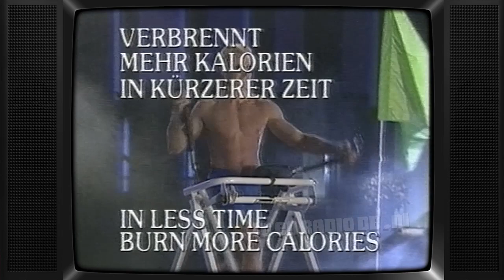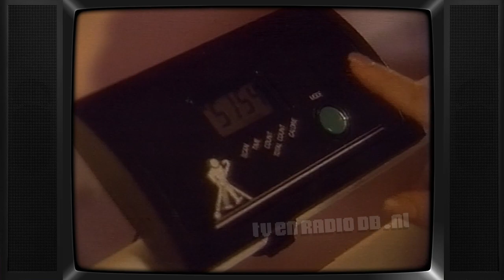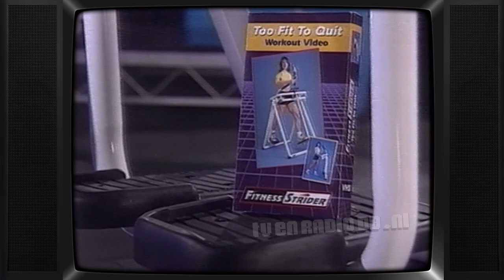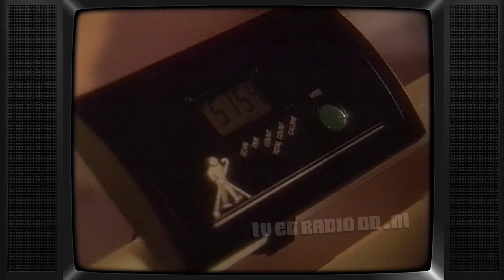TV: What's in Store - Fitness Strider (NL versie) (19980325) | Infomercial | Reclamespot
Nederlandse versie van de What's in Store infomercial voor de Fitness Strider. Uitgezonden op 25 maart 1998.